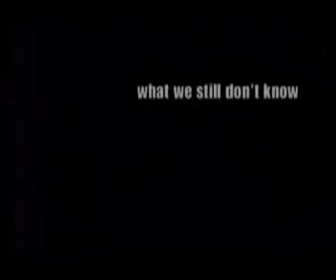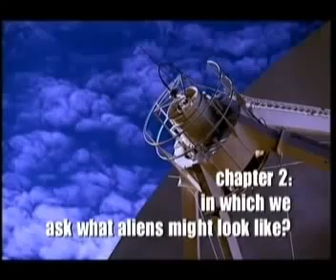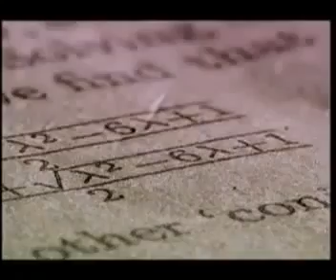Are We Alone? Documentary about possibility that life exists on planets beyond our own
This documentary explores the possibility that life exists on planets beyond our own. He unveils an unsettling scientific debate that has startling consequences for us Earthlings. Do you believe in aliens? If not, this film might change your mind!